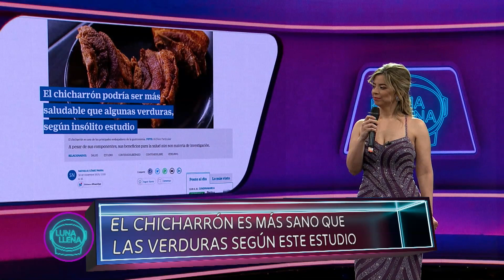"Enredados" en la redes sociales✔ Tendencia | Luna Llena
La entrevista que no esperaban Alejandro Nones en  | Luna Llena

 Carlos Alfredo Fatule,Gerald Ogando,Aquiles Correa, Carlos Almánzar, Lissette Selman, William Díaz, Luis José Germán, Luly Rocha, Erlín Saúl, Kris Viñas, Leyla Yépez y Anthony Bruno forman parte de "Luna Llena", que se transmitirá de 7:00 a 9:00 de la noche por el canal 4.